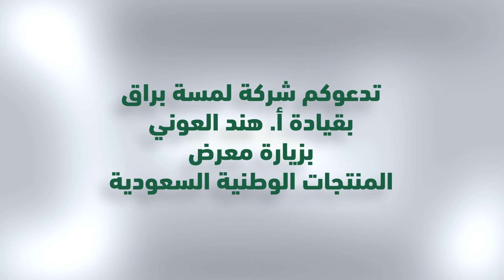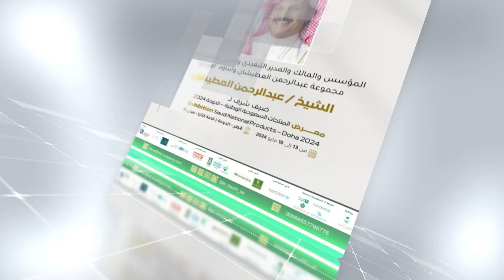برومو للمشاركين في معرض المنتجات الوطنية السعودية في الدوحة بقاعة كتارا بدولة قطر 2024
لأعمال المونتاج والتصوير وكل ما يخص السوشيال ميديا
تواصل معنا من  خلال الواتس اب